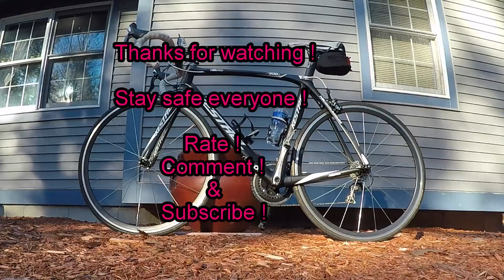Dead Legs + Tough Headwind = Great Workout !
Went out for a very chilly ride after church today. Spent most of the ride fighting a tough headwind. I wanted to checkout the new bike path that they have been working on all summer in Winchendon. This will connect the two old paths together. I'm really not much for bike paths, because to many people that use them in our area don't understand to basic rules.